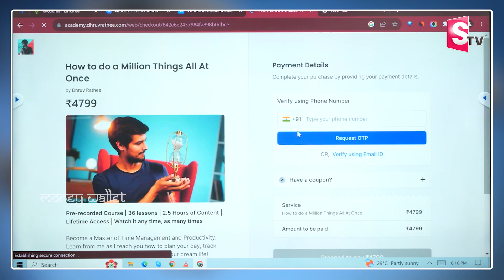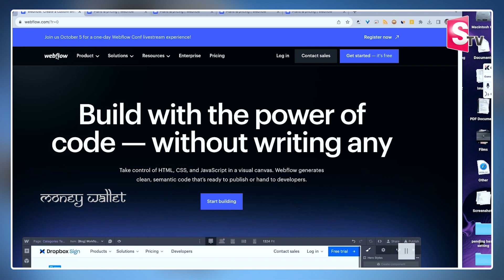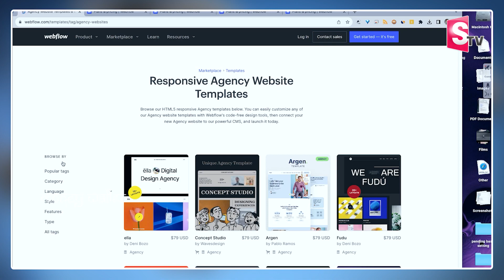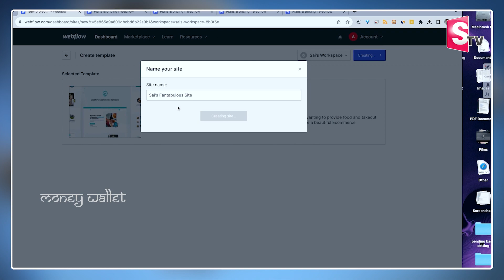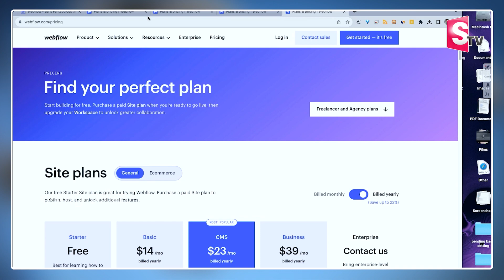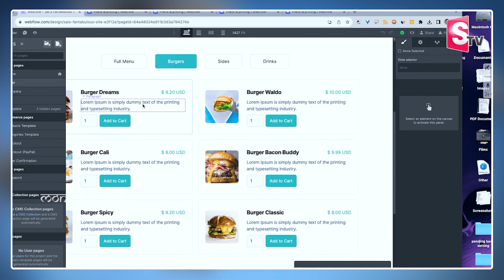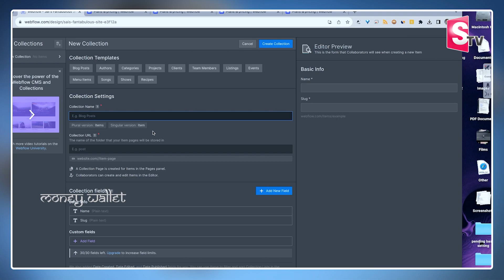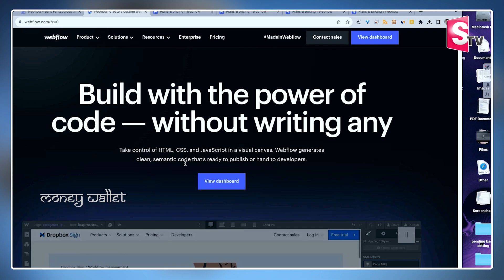How to create a website easy way | Create Your Website in Just in Minutes | Digital Marketing | MW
Watch ►How to create a website easy way | Create Your Website in Just in Minutes | Digital Marketing | MW